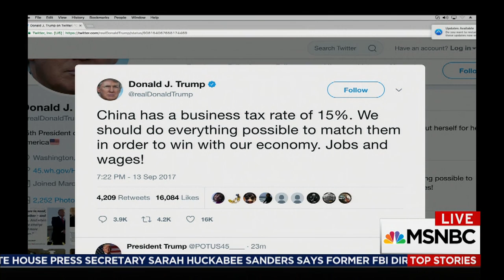Did Chuck Schumer And Nancy Pelosi Roll President Donald Trump On DACA? | The Last Word | MSNBC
After their second big meeting with Pres. Trump, Chuck Schumer and Nancy Pelosi say he agreed to enshrine DACA protections into law without a border wall—but the White House scrambled to refute that on Twitter. Ron Klain & Jonathan Capehart join Lawrence O'Donnell.